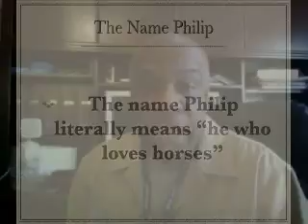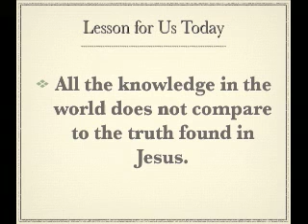Five Minute Bible Study: The Apostle Phillip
Video lecture on the life and ministry of the Apostle Phillip.  For more material such as this please where we host a number of online courses.  Registration is free and course tuition is modest.